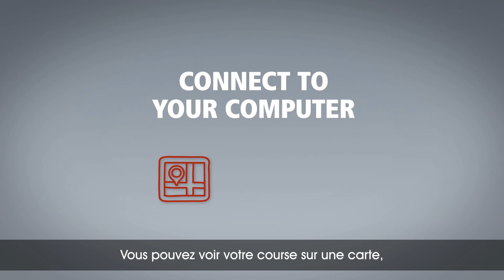Forerunner 10 - Télécharger et partager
Téléchargez et partagez vos données après votre entraînement ou votre course.